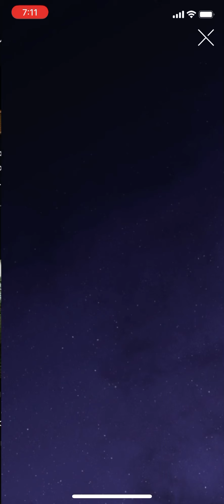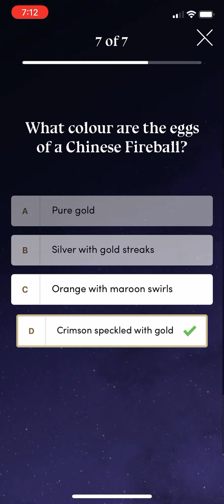Harry Potter quiz!